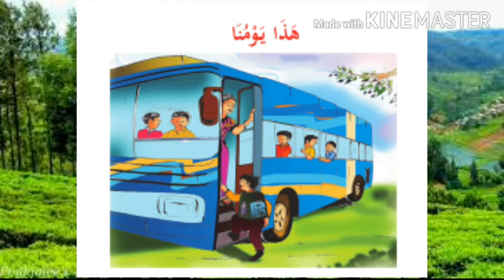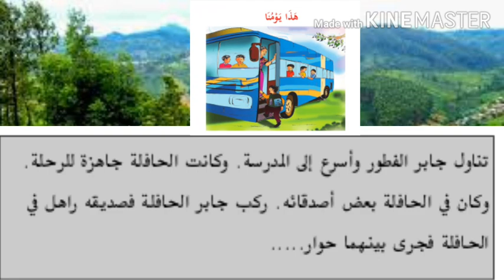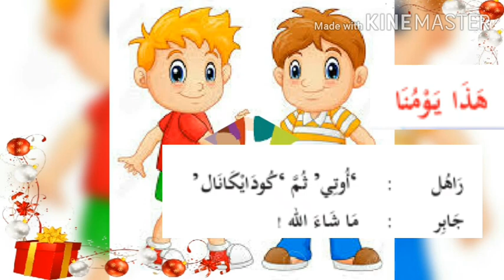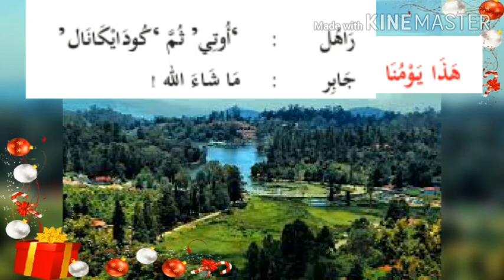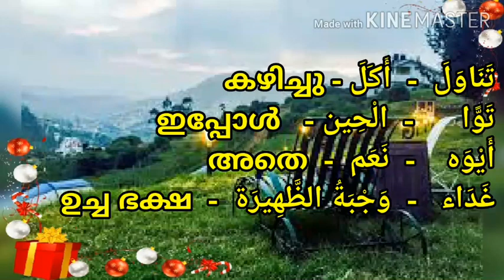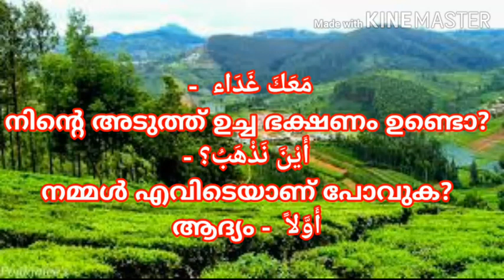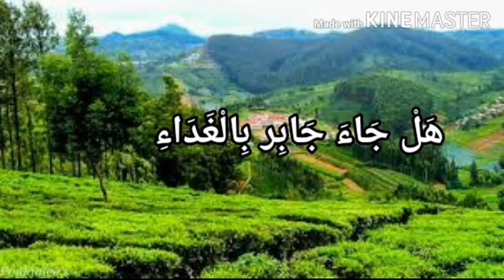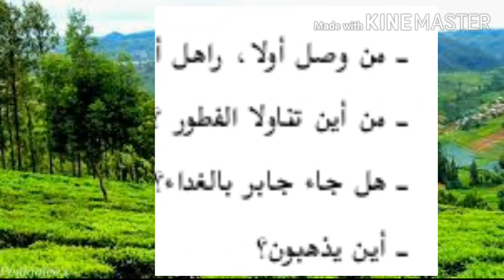CLASS 3 | UNIT 2 | PART 4 | PAGE 31,32 | هَذَا يَوْمُنَا | സംഭാഷണം മനസ്സിലാക്കാം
PAGE 31,32 | هَذَا يَوْمُنَا | സംഭാഷണം മനസ്സിലാക്കാംlparabicclassroom arabiconlineclass onlineclass arabic arabiconlineclassclass3#